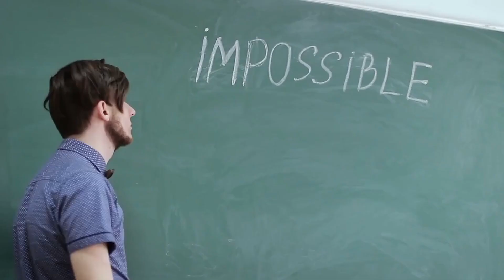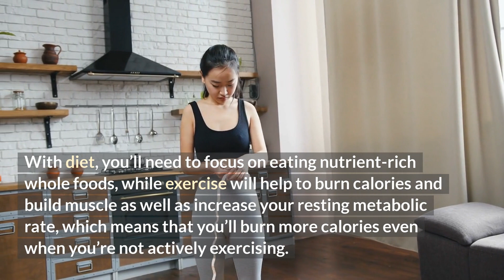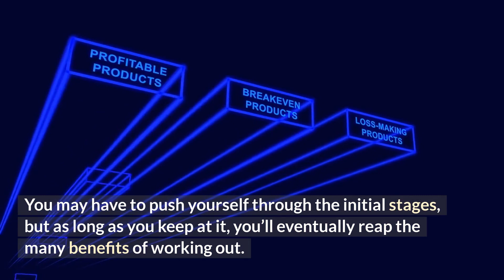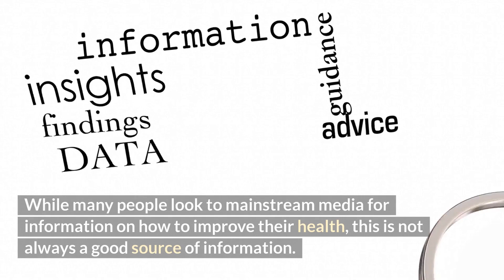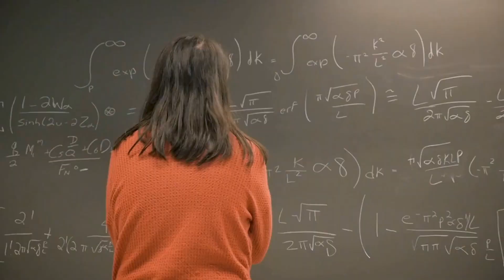The 5 Step Beginner's Guide to Starting a Fitness Journey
Starting a fitness journey can seem daunting. There are so many things that you need to think about if you want to succeed: what kind of workout plan is right for you, how often should you work out, and most importantly, where do you even begin?

It can be overwhelming, but there’s hope! With just a little bit of preparation and patience, anyone can start their fitness journey. The good news is that starting a fitness journey doesn’t necessarily have to be complicated. All it takes is some self-awareness, motivation, and planning.

And trust us—once you get past the initial hurdles of building your base by working out consistently and consistently improving your routines along the way, the benefits will keep rolling in as long as you stay committed!

4 Offers: Fat Burning Kitchen, 101 Anti-Aging Foods, TruthAboutAbs etc